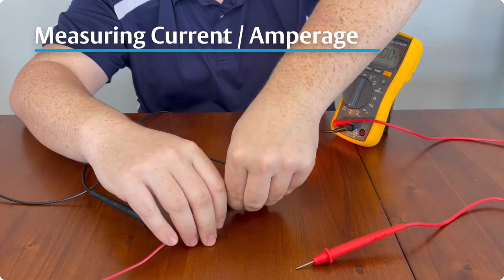Measuring Current with a Digital Multimeter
Here’s how you can measure amperage, or how much electricity is flowing through the circuit:

1. Connect the black probe to the common (COM) jack on the multimeter. Plug the red probe into the jack labelled as A. This may also appear as “10A” or “20A” depending on the multimeter make and model.

2. Set your multimeter to the amperage meter function (A⎓). Some multimeters will automatically adjust amperage measurement settings while other meters may require you to choose from a range of high or low amp settings. You want to select the setting that is higher than what you are measuring. By setting your meter to handle more amps than you expect to measure, you help protect against blowing the fuses if the current is stronger than you thought. If the current is significantly higher than the amp setting, you could damage the meter.

3. Detach the positive wire from the power source. This process is called “breaking the circuit.” In order to test the amount of current flowing through a circuit, you have to attach the multimeter so it completes that circuit.

4. Touch the red probe to the power side of the positive wire. Touch the black probe to the other wire. Power will be restored to the circuit once you touch the black probe to the wire.

5. Check your reading. If your digital multimeter reading is negative, switch the black and red probes for a positive reading. It should be the same number, but without a minus symbol.